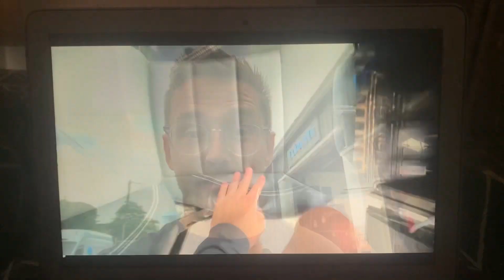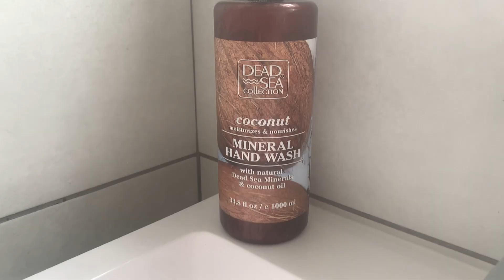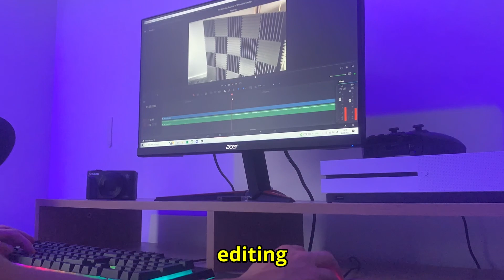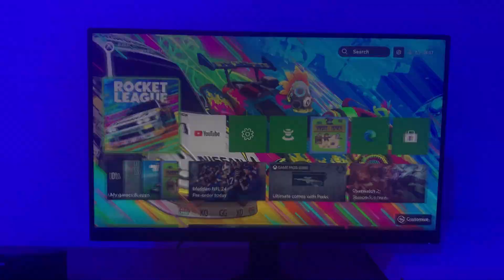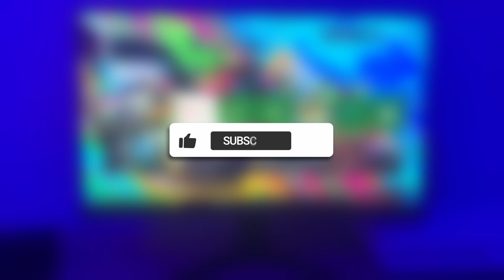How I Balance Streaming With A Full Time Job